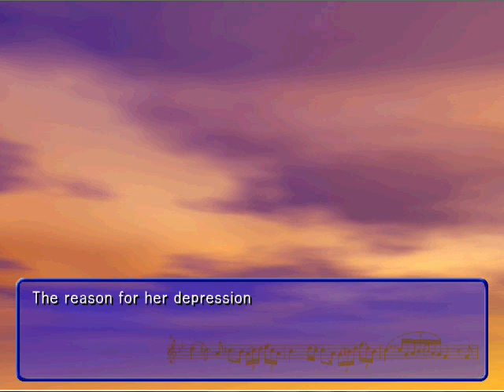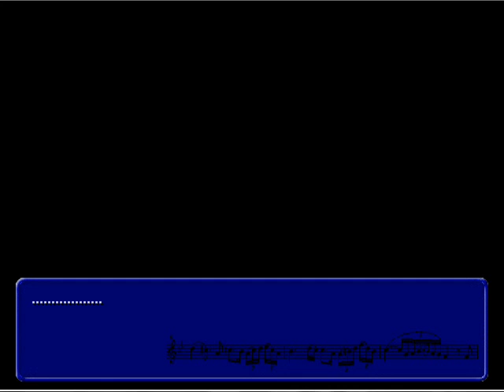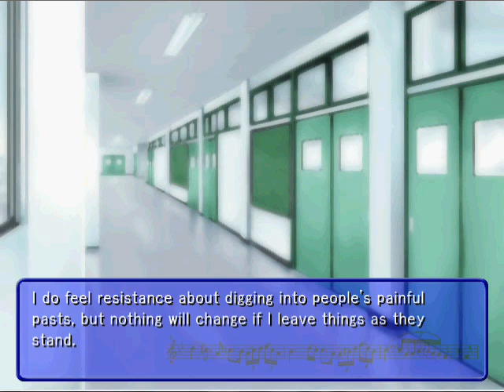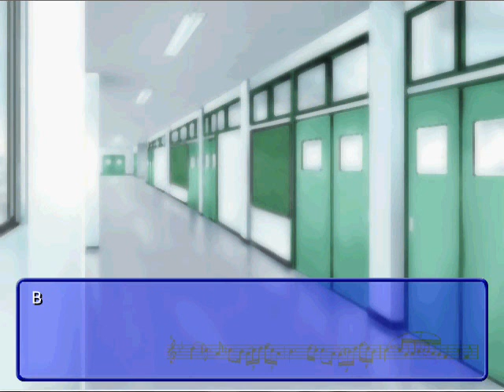Brass Restoration: Yui's Path Part 29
Part 29 of Yui's path in Brass Restoration. I will be posting vids of the good paths for every character, and probably won't go through the bad ends.I do not own this game nor take credit for the english translation.